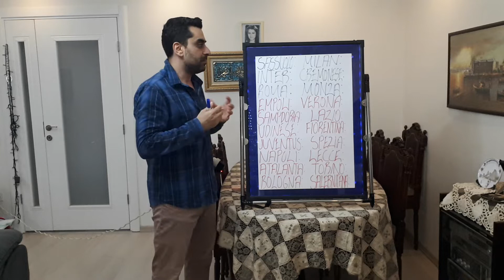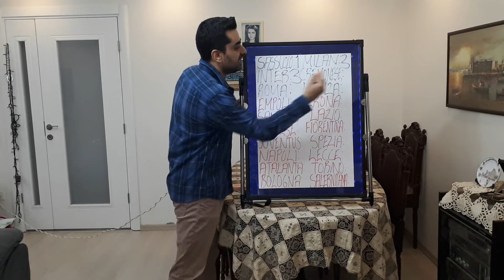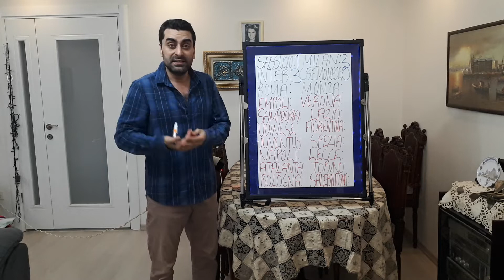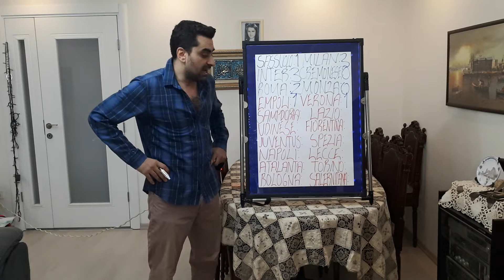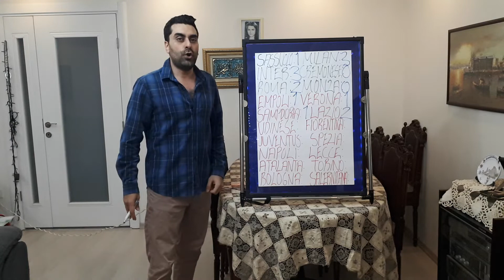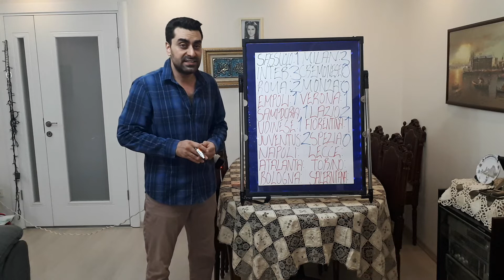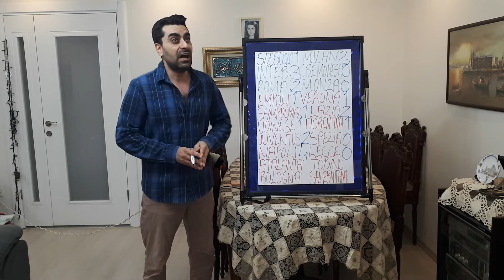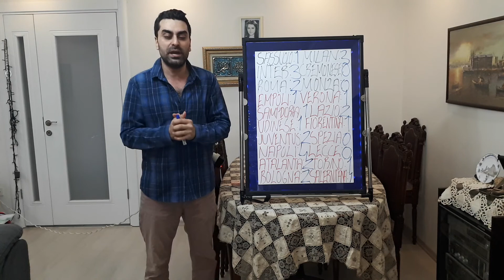SERIE A PREDICTIONS,ITALY SERIE A PREDICTIONS,ITALIAN SERIE A PREDICTIONS,SERIE A PREDICTIONS 22/23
Hello my friends, my name is Kubilay. As someone who loves football, I am making predictions for the games that played in major football leagues. For instance; Epl,Serie A,La Liga,Champions League. In additionally, I will make estimations for big international tournaments like World Cup and Europa Cup. I will be glad to see your comments and predictions here. Love and Regard.